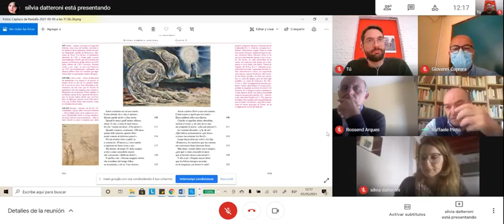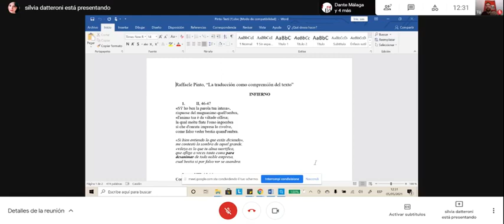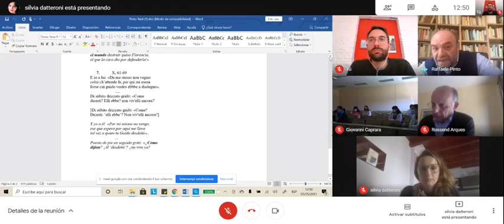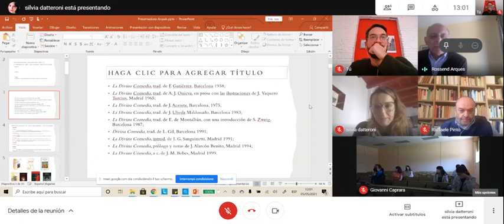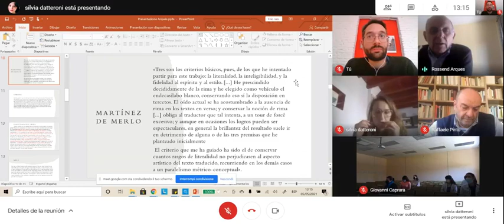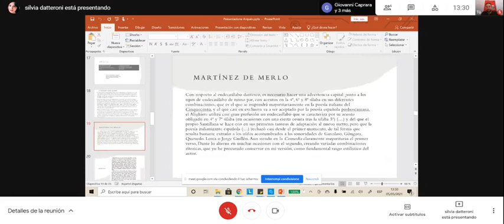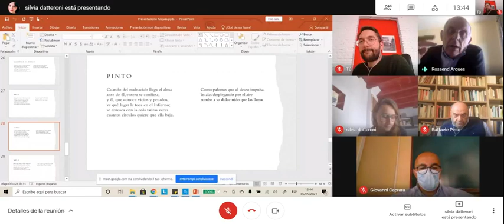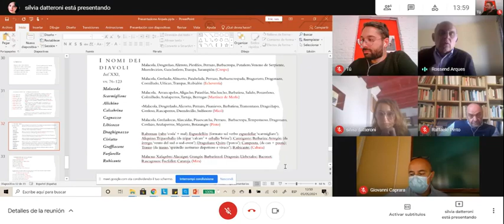La traducción de la Divina Comedia en la España Contemporánea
Seguimos con nuestro ciclo de encuentros “L’Alighieri in Spagna. Ricezione e fortuna letteraria del Sommo Poeta”. Nuestra tercera charla va de la mano de los profesores Raffaele Pinto y Rossend Arqués, que abordan el tema de la traducción al castellano de la Divina Comedia, como herramienta de mediación y hermenéutica textual.
Raffaele Pinto (Universitat de Barcelona): "La Divina Comedia: la traducción como comprensión del texto".
Rossend Arqués (Universitat Autónoma de Barcelona): "Traducir la Comedia en la España Contemporánea. Algunos ejemplos".